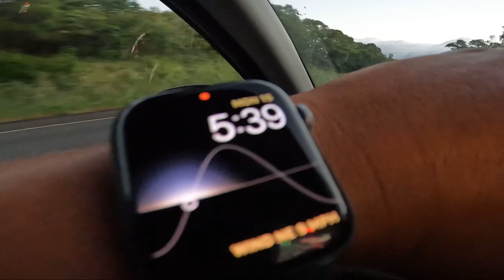Surfing Honolua Bay🏄🏻‍♂️(May 15th, 2023)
We had a great swell over the weekend and still scored some fun left overs!!😃